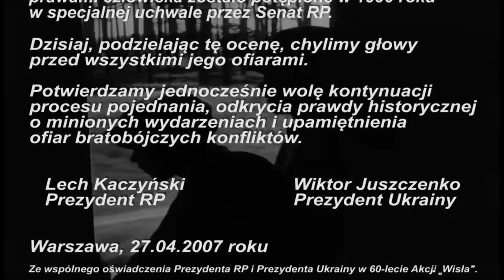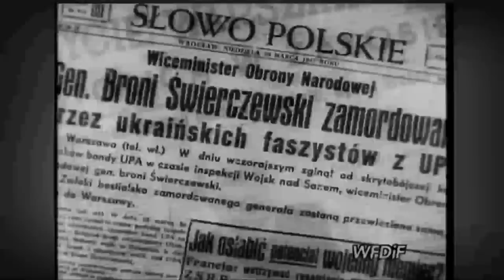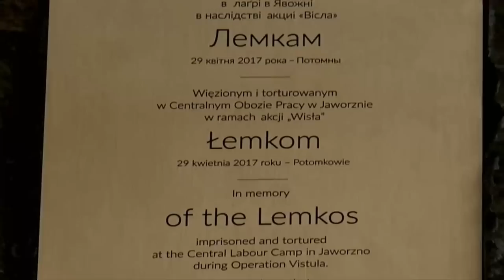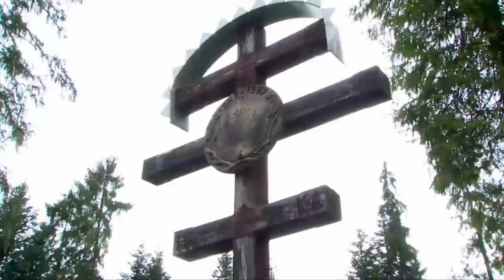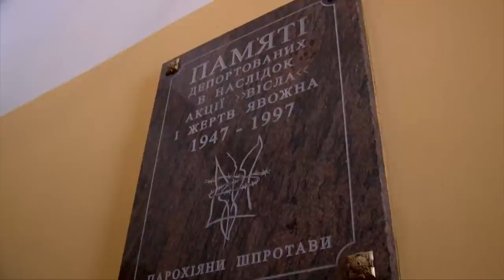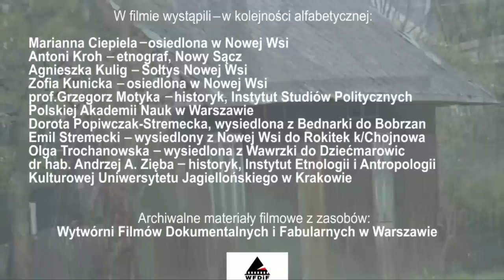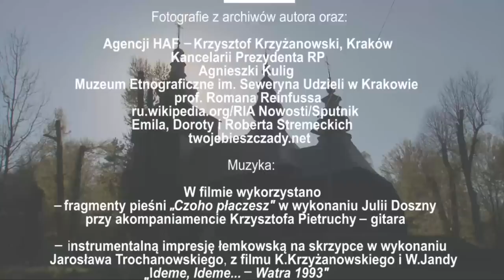ŻEBY ŻYĆ TRZEBA SOBIE PRZEBACZYĆ 70 LAT PO AKCJI WISŁA